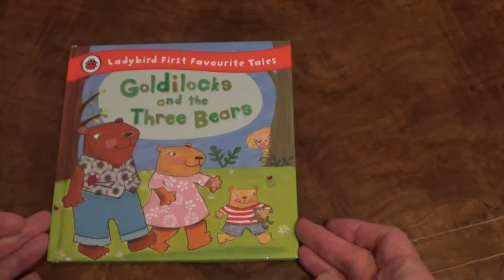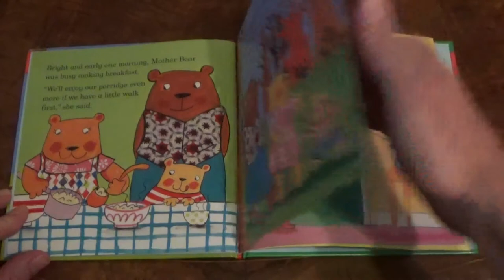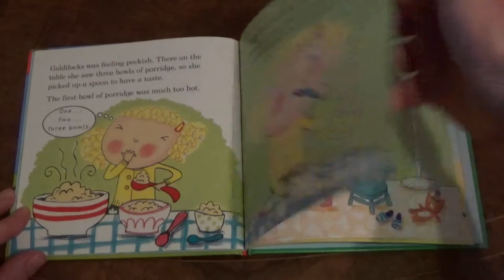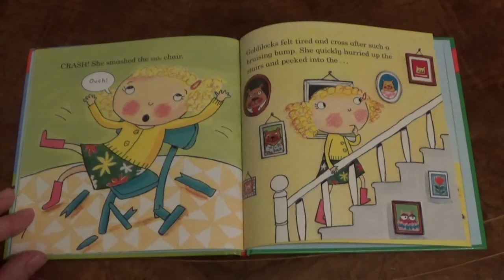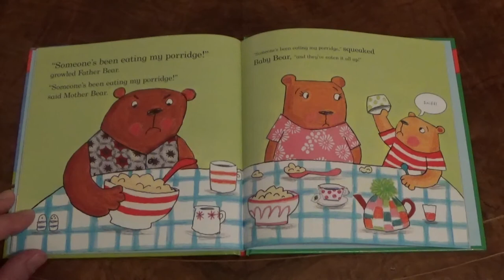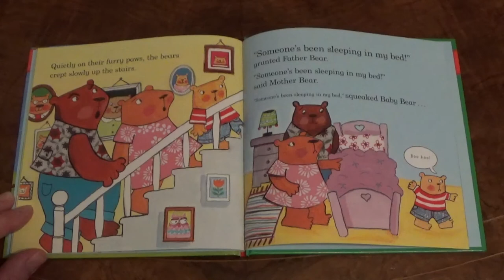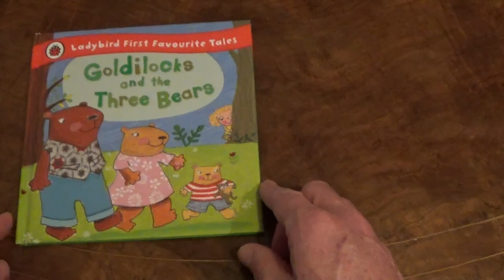Goldilocks and the Three Bears - Bedtime stories for kids, read aloud.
READ ALOUD BOOKS FOR CHILDREN ~ Bedtime stories for kids - Tonight let's read: 'Goldilocks and the Three Bears' read aloud. (A traditional folk tale).  ** BUY A COPY HERE!

(Nicola Baxter & Ailie Busby).

A traditional read aloud bedtime story for toddlers and children, as told here by an open fire!

(Bedtime stories for kids - read aloud books for children. A traditional read aloud bedtime story for toddlers and children - in English. Let's read stories and enjoy children's books!  Perfect short stories for use at home, kindergarten, preschool or nursery.)